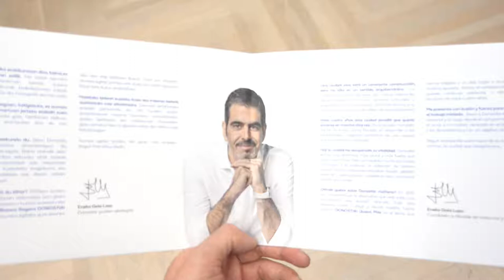Don💙stia!-ren aldeko Manifestuaren aurkezpena